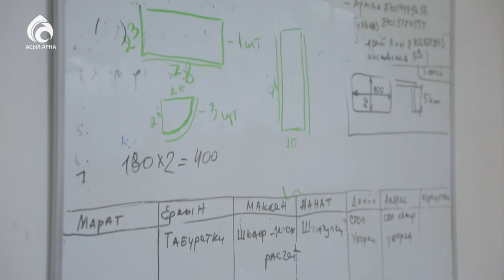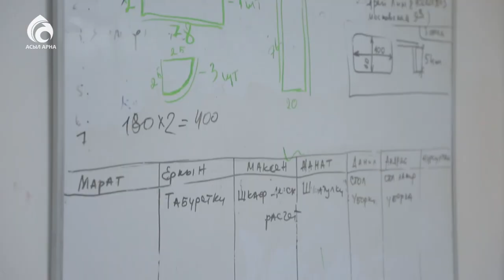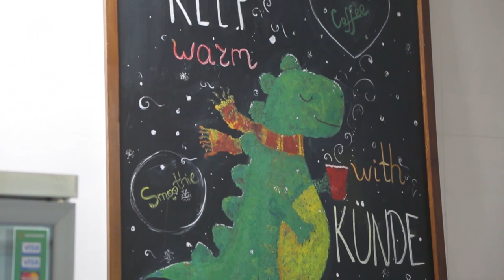Əлеуметтік кəсіпкерлік \ Арайлы Астана \ Асыл арна